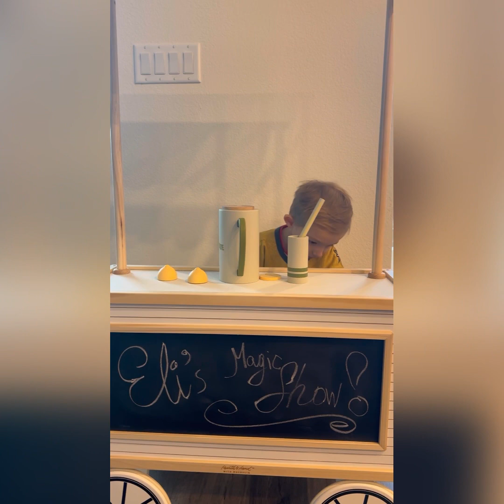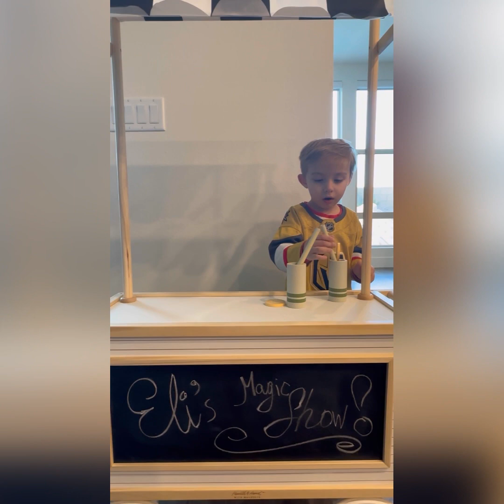Welcome to Eli’s Magic Show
My Lemonade Stand